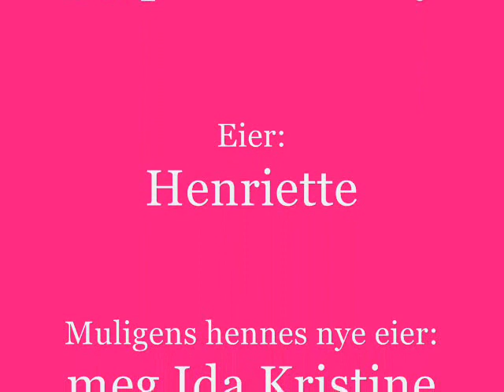Baquero's Kelly NEW video:D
her is a video of my new horse(maybe) hehe
i dont clame ennny rights to the song or enny thing like that.
the song is : Jordin Sparks-Next To You